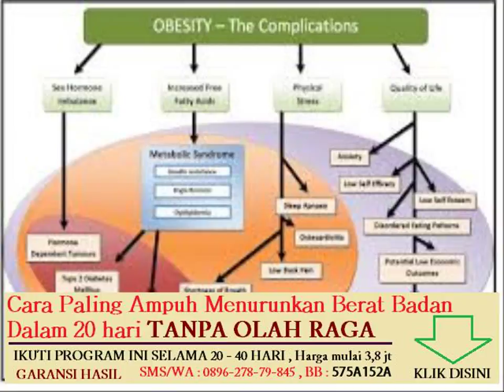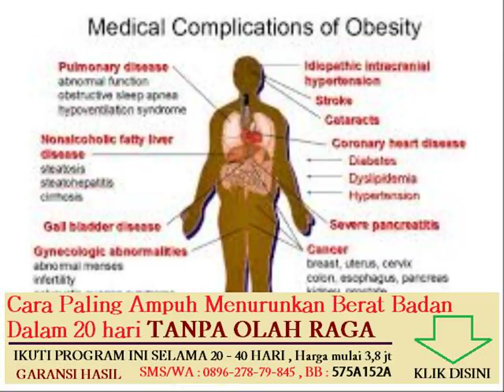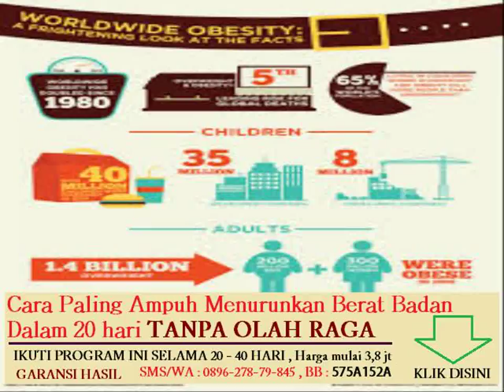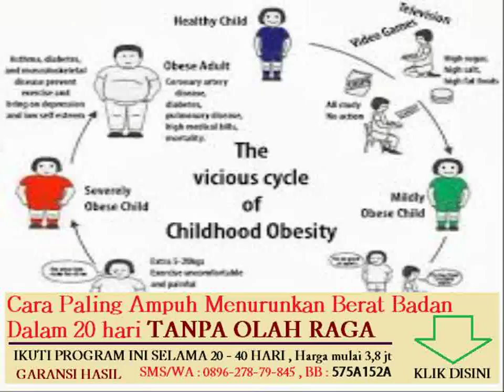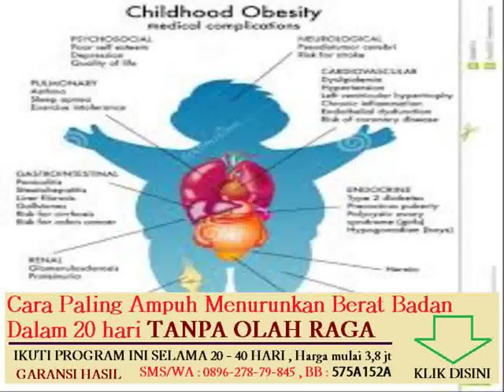diet untuk ibu hamil dengan obesitas